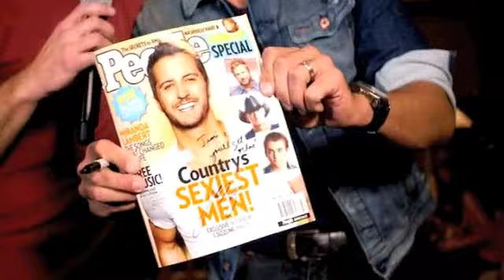My First Project